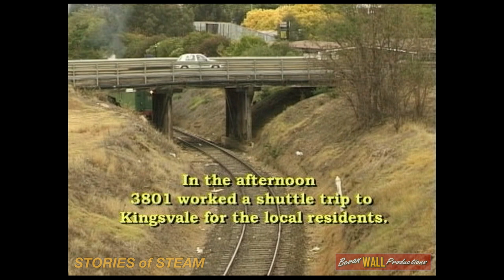Steam locomotive 3801 - Yass Junction to Young , including stalling on Young bank - April 1998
Scenes recorded on Sunday April 12th, 1998, of steam locomotive 3801 hauling a tour from Yass Junction to Young in southern NSW. In the afternoon 3801 hauled a trip for the local residents back to Kingsvale, and being no way to turn the locomotive at Young it had to work tender first, resulting in the sanding process not operating effectively enough to cope with the slippery conditions caused by wet grass being crushed on to the rail head when the tour had come into Young, creating an epic struggle to climb Young bank.